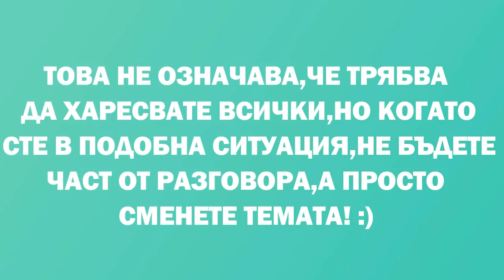Как правят истинските момичета/жени?